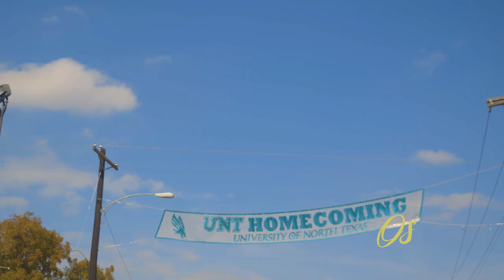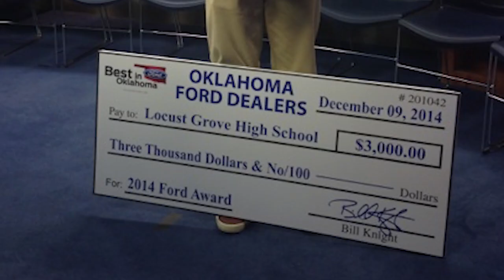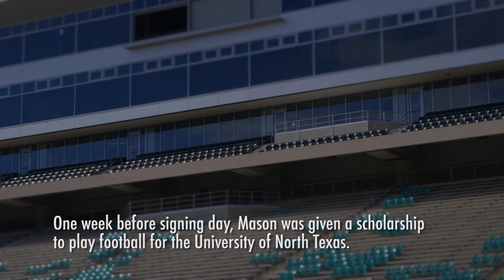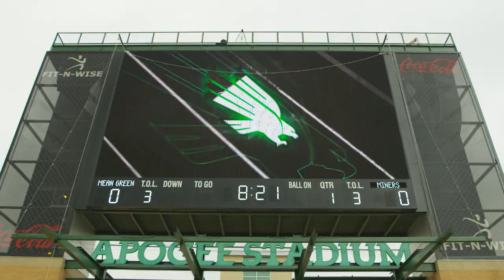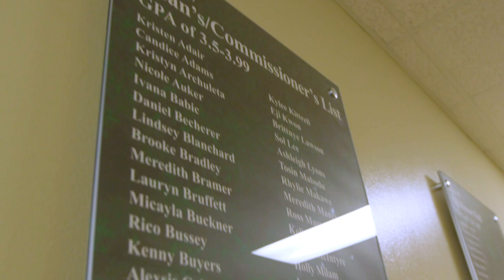Tackling Game Day with Mason Fine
In 2015, OsiyoTV met football prodigy and star student Mason Fine during his senior year at Locust Grove High School. Then, he was dreaming of playing for a division one college team. Now, we’ve caught up with Mason - living his dream as starting quarterback for the University of North Texas' Mean Green football team.